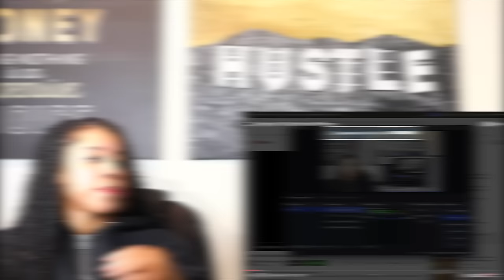My Night At P Diddy's Freak Off - Soft White Underbelly | Reaction